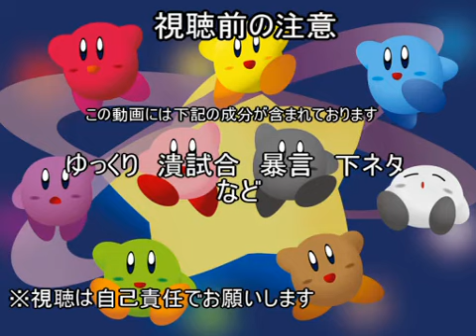【カービィのエアライド】友情崩壊ゲーを２人でプレイ【ゆっくり】part27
ニコニコ動画で活動してるみさわリオです。

狭いシティの中、アイテムを奪い合うべく攻防戦を繰り返している中、思わぬハプニングが・・・